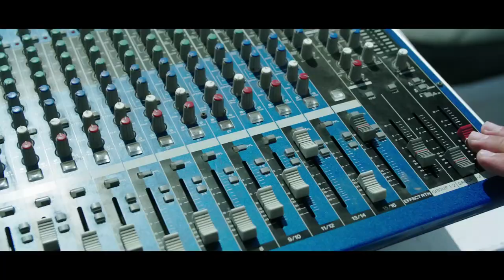إعلان فيلم " عقدة الخواجة /- حسن الرداد /- فيلم أجازة نص السنة “بجميع دور العرض”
اعلان فيلم عقدة الخواجة  ( فيلم أجازة نص السنة  10/1/ 2018  )
بطولة  ( حسن الرداد  - ماجد المصري - محمد لطفي  - هنا الزاهد - حسن حسني - بيومي فؤاد )
3o2dit Elkhawaga
Cast: حسن الرداد - Hassan El Raddad , Hanna Elzahed - هنا الزاهد , MAgid Elmasry , Mohamed Lotfy
Directed By: Peter Mimi